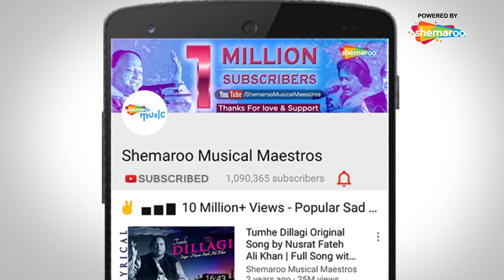Tumhi Se Roshan Hai (तुम्ही से रोशन है रात मेरी) - Farooq Sheikh - Shabana Azmi - Lorie - Hindi Song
Movie : Lorie
Music Director : Khayyam
Singer : Asha Bhosle, Talat Aziz
Director : Vijay Talwar

Enjoy this super hit song from the 1984 movie Lorie starring Shabana Azmi, Farooq Shaikh and Swaroop Sampat.